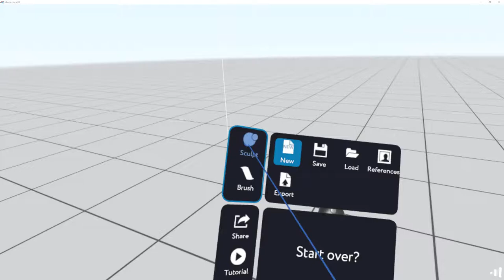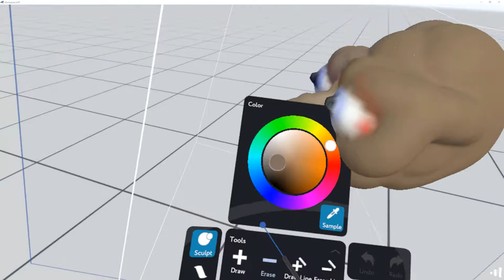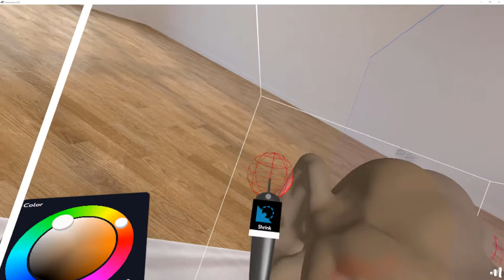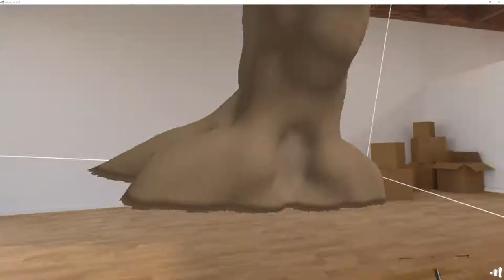Masterpiece VR Session - Another silly character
Just another silly creature by Leland... Speed is 5x what it was recorded at.